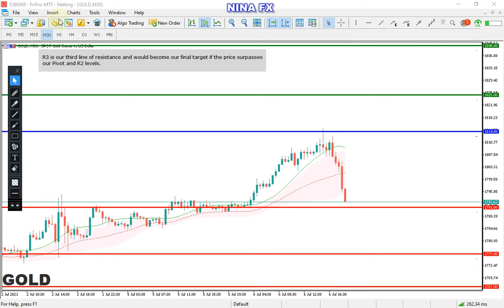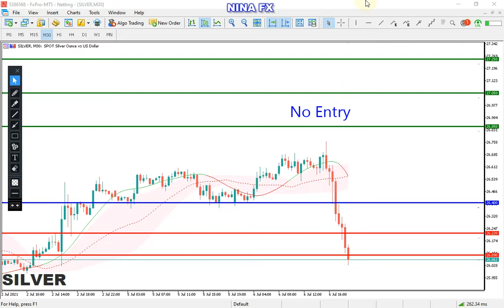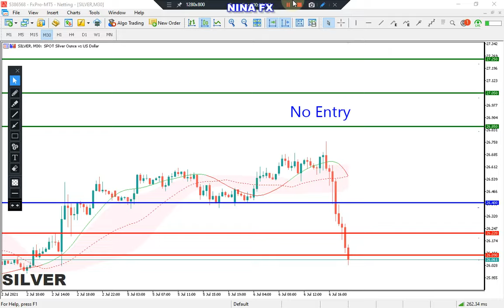Gold, Silver Intraday Analysis on July 6, 2021